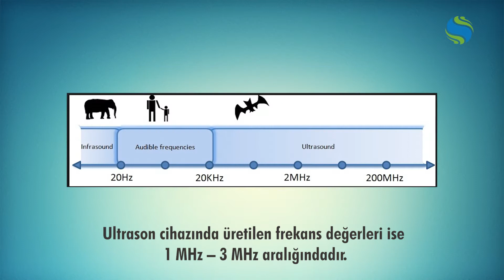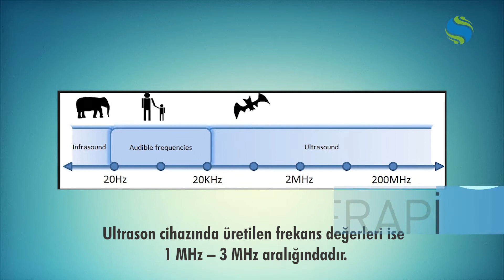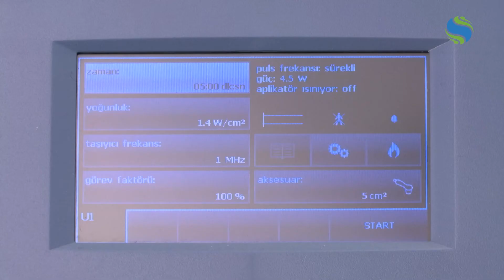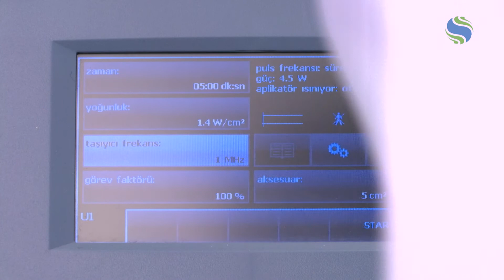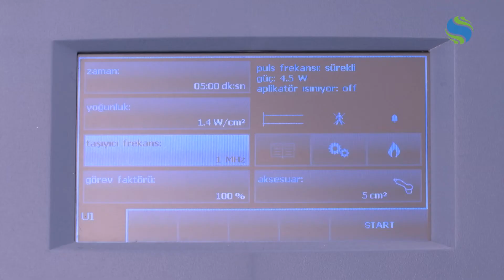Tadımlık Dersler - Fizyoterapi Programı